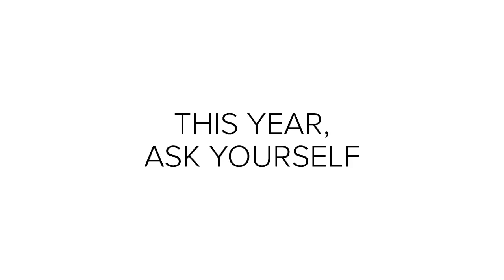Am I Growing